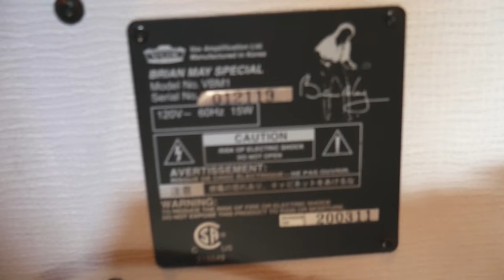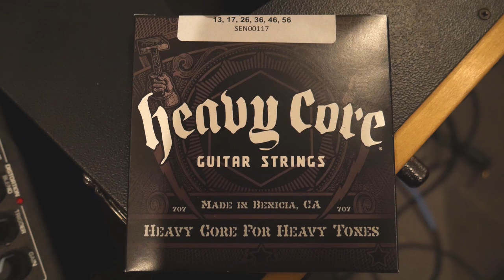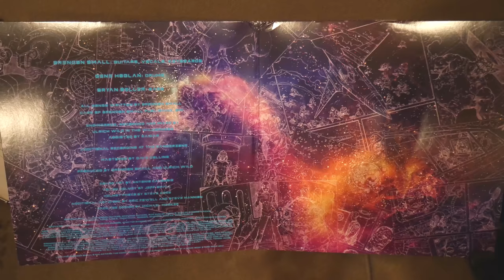Brendon Small Interview (Dethklok/Metalocalypse, Galaktikon) - Warren Huart: Produce Like A Pro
Brendon Small is a musician and the co-creator of two popular animated series, Home Movies and Metalocalypse. As a guitarist/musician, Brendon melded his comedic and voiceover talent with his musical ability in Metalocalypse, creating the virtual death metal band Dethklok, for which he has written albums and toured.

Brendon is, first and foremost, a guitarist. Having graduated from Berklee in the late ’90s, he’s a versatile and accomplished player through and through. His “one-man” studio space, designed for tracking guitars, keyboards, and vocals/voiceover, doubles as a guitar paradise.

Brendon’s eclectic collection includes Strats, a Satriani signature Ibanez gifted from the man himself, and his own signature Gibson models, the Thunderhorse Explorer and Snow Falcon Flying V (of which there is an Epiphone flavor as well). He also owns a Strandberg (stylized .strandberg*), which is the epitome of a hyper-functional modern guitar. Its headless design incorporates fanned frets, light weight, and an asymmetrical square neck carve for ergonomics and playability. It’s quite a stark contrast to the Thunderhorse, for example, which was consciously designed to be a classic piece which “could have existed in 1970.” There’s certainly a time and place for all kinds of guitars, even if it’s just a “bell and whistle” embellishment on a track.